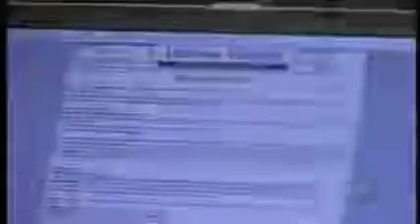OLTL 5/5/09 Starr & Cole